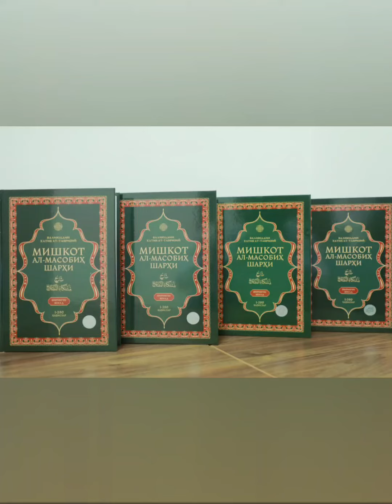Тақдимот▪️Тошкент “Мишкотул масобиҳ шарҳи”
▪️Тошкент ислом институтида Қудратиллоҳ Сидиқметов, Ҳикматиллоҳ Абиев, Жалолиддин Холмўминов ва Шокиржон Мадаминов томонидан таржима қилинган “Мишкотул масобиҳ шарҳи” китоби тақдимоти бўлиб ўтди.

▫️Расулуллоҳ соллаллоҳу алайҳи ва салламнинг ҳадиси шарифлари тўпланган “Мишкотул масобиҳ” китоби нафақат Мовароуннаҳр мадрасаларида, балки Усмонийлар салтанати ва Ҳиндистон-Покистон ўлкаларида ҳам ҳадис фанидан дарслик бўлиб хизмат қилган. Уни ўқиган талабаларни “Мишкотхон” деб эҳтиром қилиб келинган ва уларга ушбу асарни устоз ҳузурида ўқиб чиққанлиги тўғрисида ўзига хос ижоза – шаҳодатнома берилган.

▫️Тадбирда муаллифлар билан бирга проректор Соатмурод домла Примов, Кўкалдош мадрасаси мудири Абдулҳаким домла Матқулов ҳам тақдимотда иштирок этиб, устозларнинг меҳнатларини эътироф қилдилар, асарнинг халқимизнинг ҳадис борасидаги илмини ўстиришдаги аҳамиятига юқори баҳо бердилар.

🌐 Oliymahad.uz | Telegram | Youtube | Facebook | Instagram